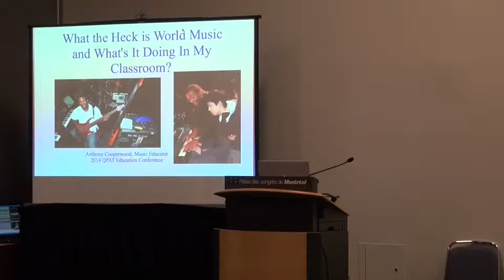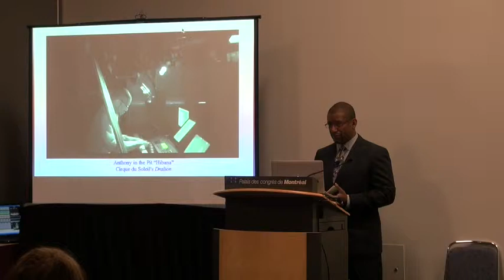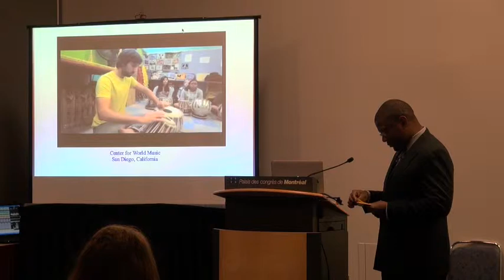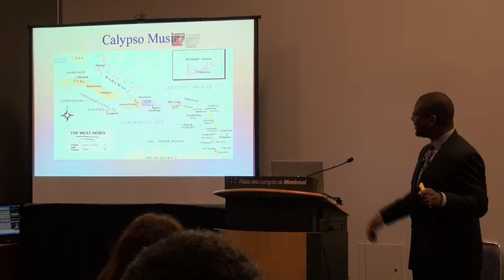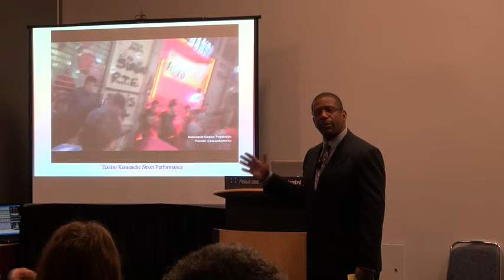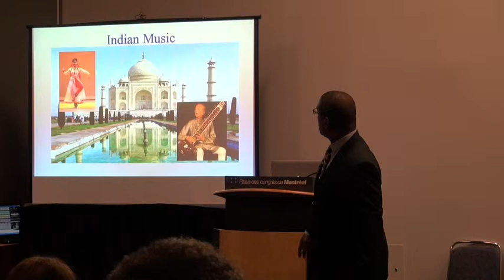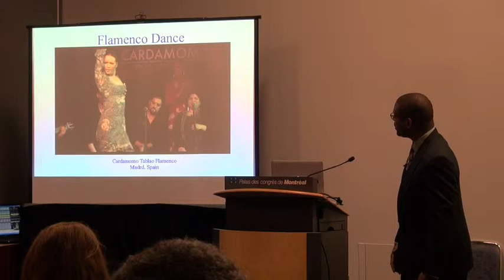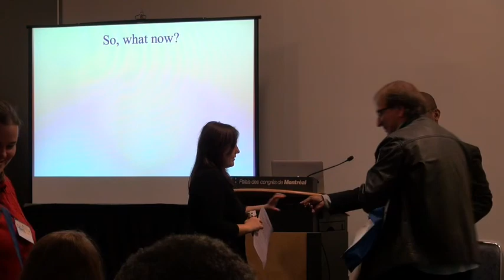What the Heck Is World Music & What's It Doing In My Classroom? presented by Anthony Cooperwood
"What the Heck Is World Music & What Is It Doing In My Classroom?" My 2014 QPAT Teachers' Conference presentation. In my lecture I discuss the origins of various styles of music from around the globe.